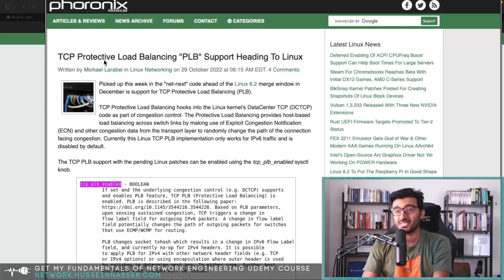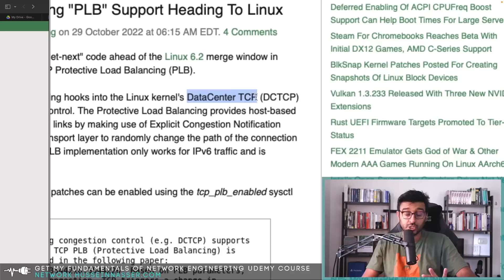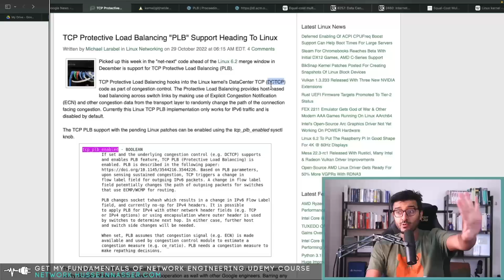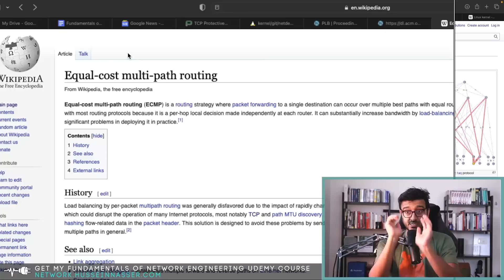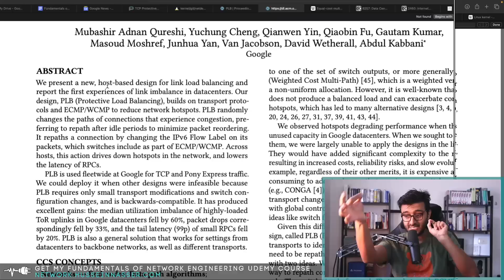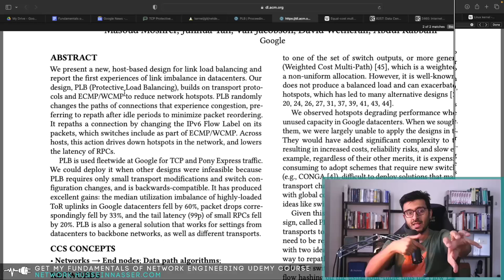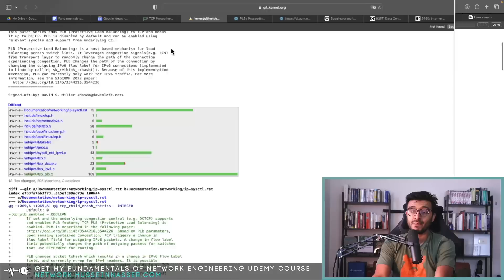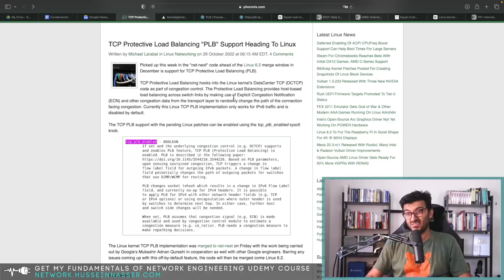Google pushes TCP Protective Load Balancing to Linux Kernel 6.2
Google recent paper on protective load balancing in TCP attempts to improve packet drops and latency by making the host change the flow path using the IPv6 Flow label. The Linux kernels gets the PLB support in Linux 6.2 this December, let us discuss with this is.

0:00 Intro
2:11 DCTCP
5:30 ECMP Routing
7:30 TCP PLB
11:20 Linux Kernel Support PLB

Fundamentals of Backend Engineering Design patterns udemy course (link redirects to udemy with coupon)

Stay Awesome,
Hussein